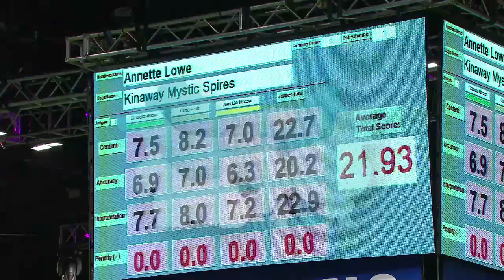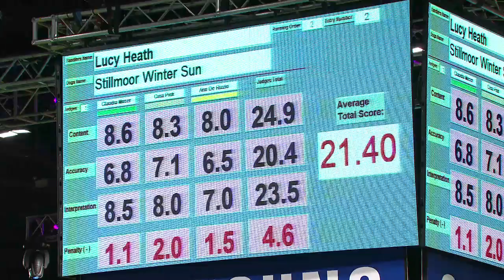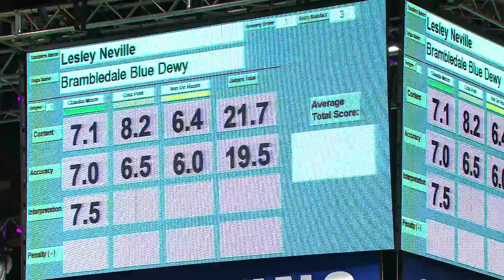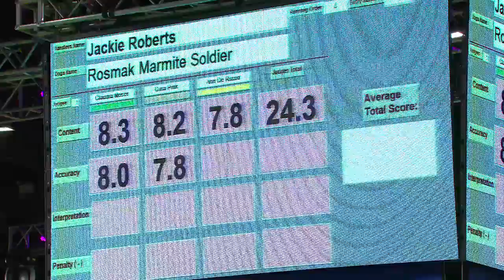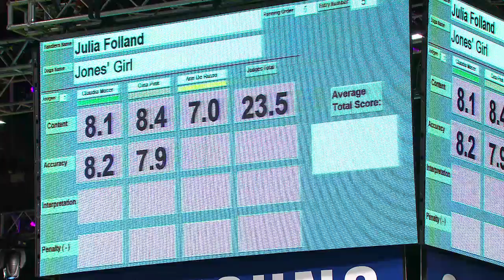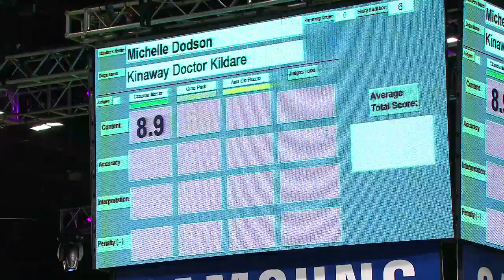Heelwork to Music Competition | Crufts 2015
Day 2 / Friday 6th March 2015 -  Coverage of the Heelwork to Music competition from the arena as part of Day 2 at Crufts 2015.